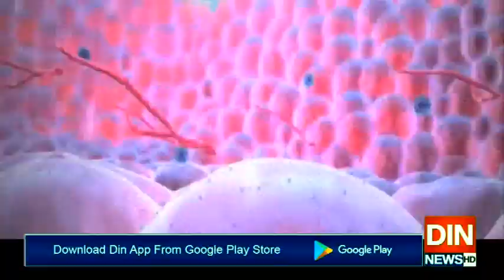وفاقی حکومت جون تک تمام صوبوں ک ایک ہزارآئی سی یو بیڈزفراہم کرے گی،اسد عمر